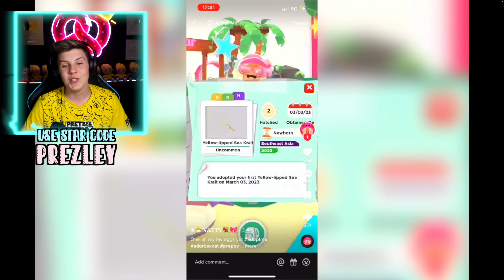She Spent ALL HER BUCKS To Get a LEGENDARY PET in Adopt Me! Adopt Me TikToks. Prezley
Merch is back in stock!!
In this Roblox Adopt me tiktok video we watch best adopt me tiktoks about the south east asia egg and pets in roblox adopt me